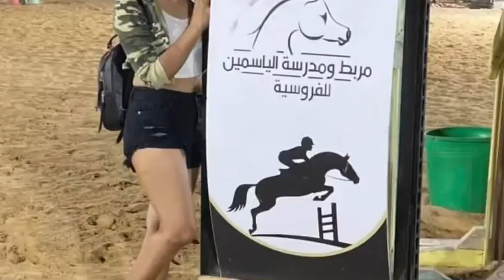Horsebackriding in Jericho,Israel